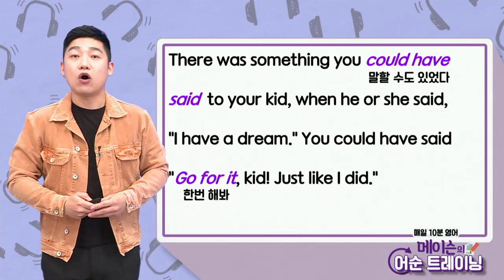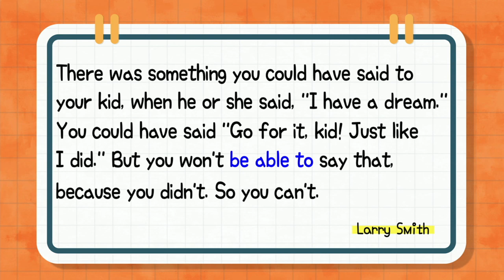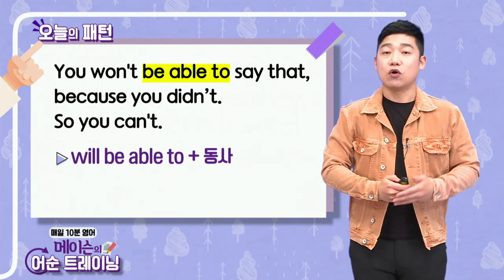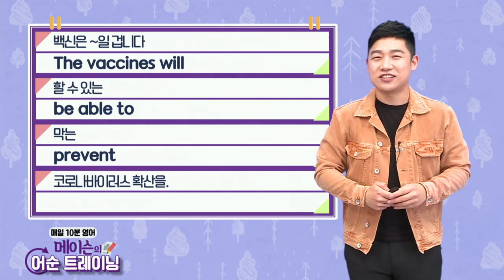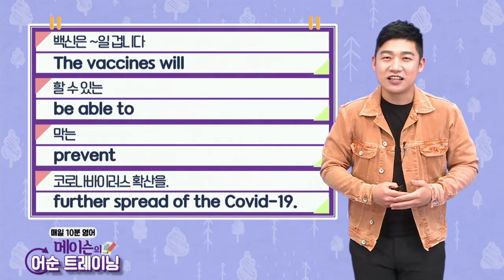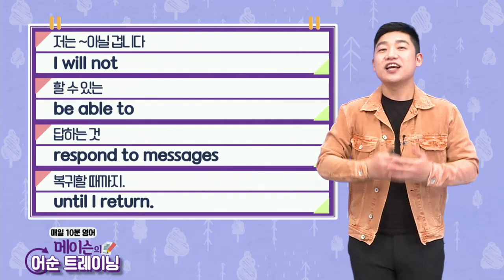매일 10분 영어- 메이슨의 어순 트레이닝 Unit 1398 래리 스미스Larry Smith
Unit 1398  래리 스미스Larry Smith